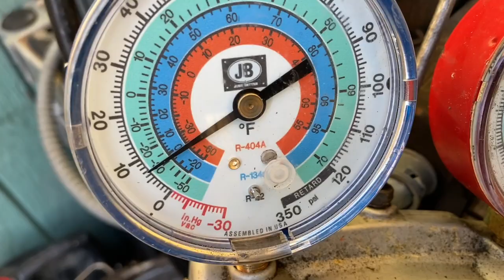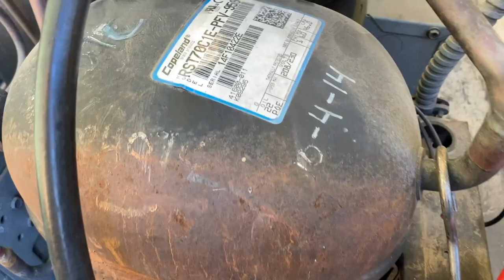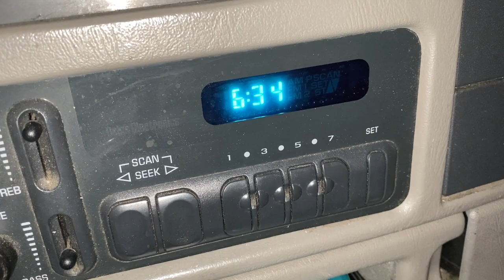Compressor shorted to ground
Diagnosed and replaced a unit.

If you would like to buy me a cup of coffee.